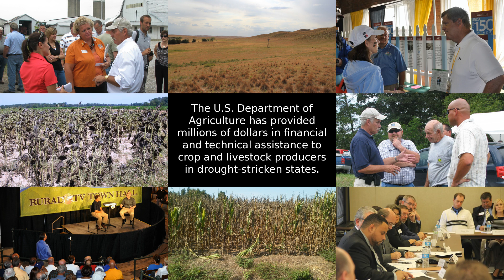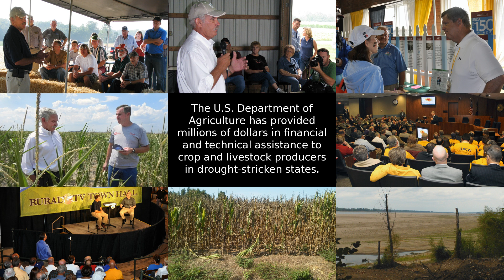USDA Drought Images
The U.S. Department of Agriculture (USDA) has provided financial and technical assistance directly to those individuals whose agricultural livelihoods have been severely affected by the drought. It has also developed programs and tools to help crop and livestock producers cope with the impact of the 2012 drought.  To learn more about USDA's drought-related initiatives,

Please note, this video has no audio.